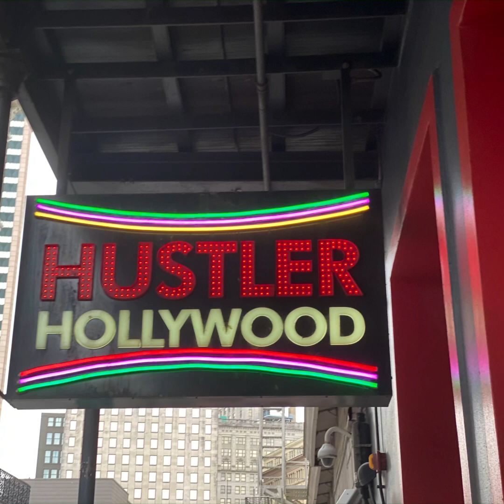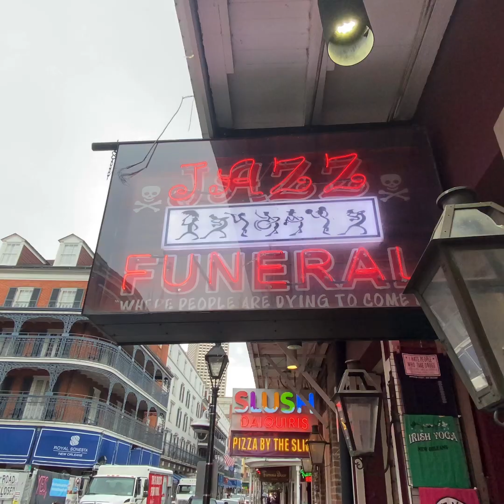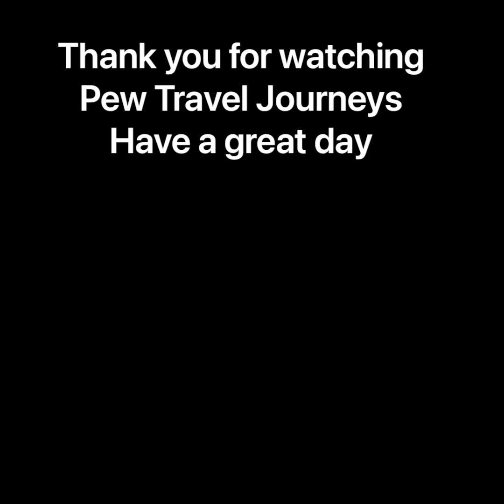Pictures of New Orleans, before the Hurricane, only Pictures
Only pictures of New Orleans, enjoy!!